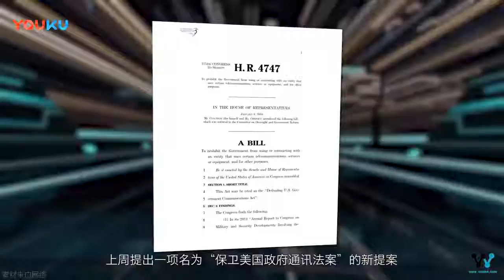美议员强推新提案，禁售所有华为和中兴手机